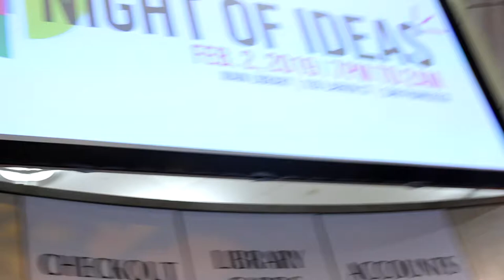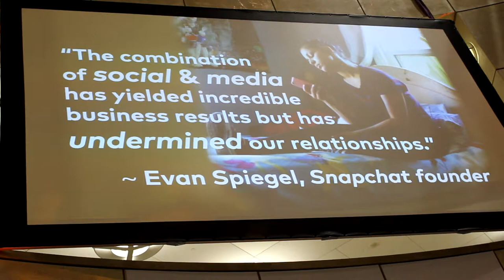Vlog: Tristan Harris on Addictive Technology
Join me in my vlogging for YouTube with Tristan Harris, Center for Humane Technology. In this segment, he speaks to the addictive nature of technology and social media.

Have we been too focused on our personal image?

Buy my books: